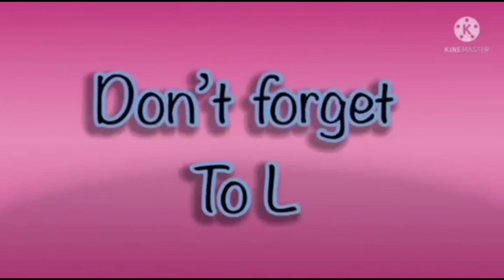super the best effects compilation in hickory dickory docks super simple song 2024